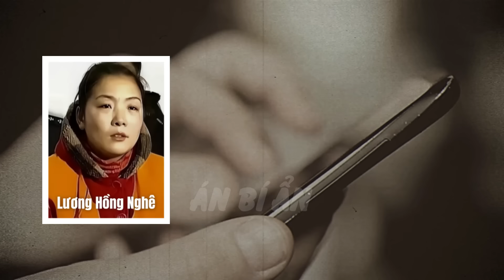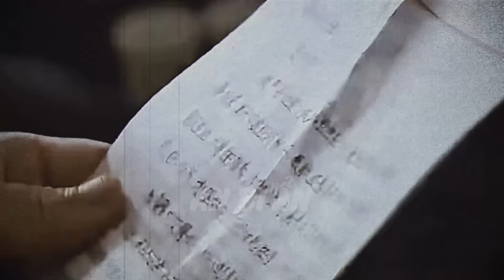Kỳ Án Trung Quốc: Cô Giáo Thiếu Tiền Đánh Bạc Đã Làm Điều Không | Án Bí Ẩn